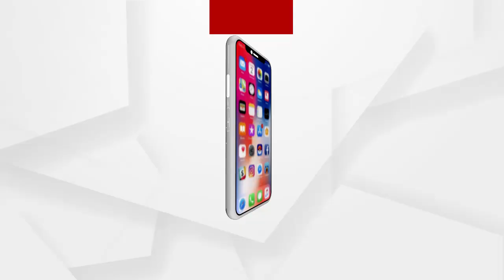ନଦିଆରୁ ପ୍ରତିରକ୍ଷା ମନ୍ତ୍ରୀ ରାଜନାଥ ସିଂଙ୍କ ମମତାଙ୍କୁ କଡା ସମାଲୋଚନା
ପ୍ରଧାନମନ୍ତ୍ରୀଙ୍କ ସମେତ ଅମିତ ଶାହା ଓ ଜେ ପି ନଡ୍ଡା ପଶ୍ଚିମବଂଗରେଘମାସନ ପ୍ରଚାର ଜାରି ରଖିଛନ୍ତି । ସେମାନଙ୍କ ପରେ ଏହି ଧାରାରେ ଯୋଡି ହୋଇଛନ୍ତି ପ୍ରତିରକ୍ଷା ମନ୍ତ୍ରୀ ରାଜନାଥ ସିଂ। ନଦିଆ ଠାରେ ଏକ ନିର୍ବାଚନୀ ସଭାକୁ ସମ୍ବୋଧନ କରି ମମତାଙ୍କୁ ଟାର୍ଗେଟ୍ କରିଛନ୍ତି ରାଜନାଥ ସିଂ। ମମତା ତାଙ୍କର ଭ୍ରଷ୍ଟାଚାର ଶାସନର ଫଳ ପାଇବାକୁ ଯାଉଛନ୍ତି.